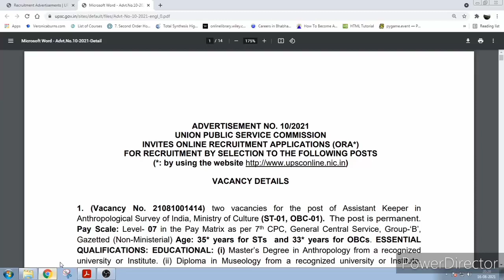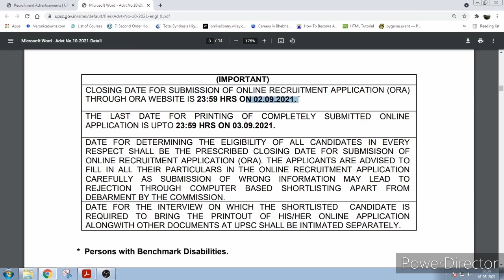UPSC Recruitment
uosc recruitment